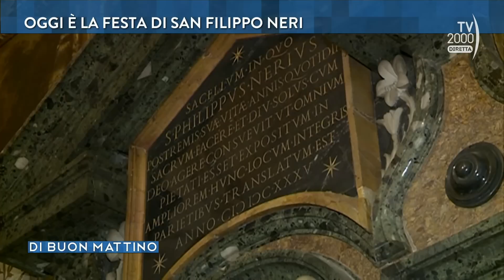Di Buon Mattino (Tv2000) - La festa di San Filippo Neri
San Filippo Neri rappresenta un uomo sereno, gioioso, capace di comporre l’amore di Dio, del prossimo, degli animali, della natura, in un’innocenza mantenuta nella sua freschezza fino alla vecchiaia. Un approfondimento sulla sua figura con padre Simone Raponi, sacerdote della congregazione dell'Oratorio San Filippo Neri di Roma e prefetto dell'Archivio della stessa congregazione